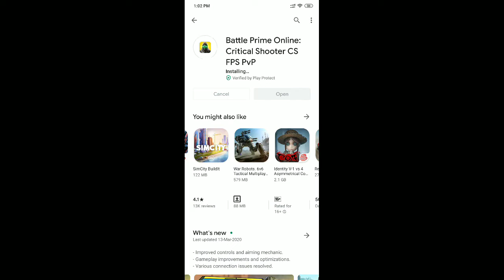BATTLE PRIME ONLINE (COD LITE VERSION ) | GAMING TRIALS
Game - Battle Prime

About this game - Play the best multiplayer PvP shooting games for free! New war action survival!

Battle Prime is a fast-paced third-person multiplayer PvP shooting game with console-level graphics on your mobile device. This tactical battle simulator is focused on superpowerful heroes with unique abilities, formidable arsenal, and high-adrenaline action.
The next-generation war simulation has already started — it’s time to join the fight! Strike first, kill your enemies, survive, grab rewards, and show everyone who’s the coolest Prime among the ranks!

PICK YOUR CHARACTER

Dive into the battle simulation, picking one of the Prime Agents — ultimate fighters with unique abilities and playstyles. Equip a large-caliber gun and unleash a massive fire force, dealing devastating damage, or counterplay with a flash speed, killing opponents with a blink of an eye: choose the hero you like the most, enter the battleground, attack, shoot and enjoy your triumph in memorable, spectacular games!

JOIN THE BATTLE

The fast-paced team-based online battles are waiting for you! Team up with your friends in squads and stand shoulder to shoulder against common enemies, combining Prime Agents in strategic ways to become an unstoppable force! And freedom to shift between Prime agents at respawns allows you to change tactics on the fly, counter-attack, and win!

GRAB REWARDS

Every victory gets you closer not only to the title of the coolest Prime Agent but also to new rewards… lots of new rewards! Prove yourself in battles and complete Battle Pass missions during seasons to win some exclusive rewards, featuring new Prime Agents and new shooting weapons!

ENJOY THE GRAPHICS

The awe-inspiring power of the  the self-developed mobile engine provides photo-realistic graphics, detailed heroes, weapons, and maps on top devices. It delivers the highest standard of immersion in the striking world of Battle Prime!